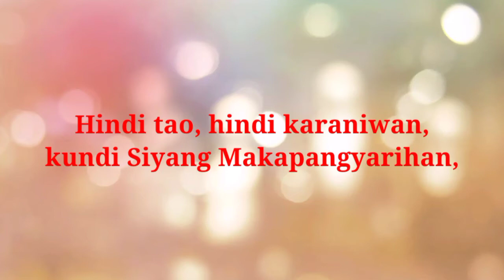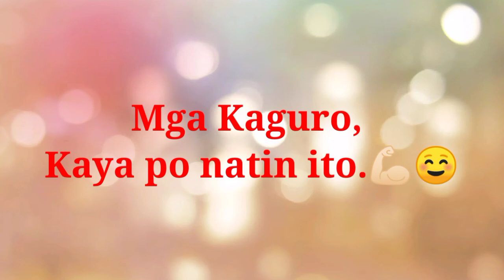Mensahe para sa Magigiting na Guro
Nawa'y makapagbigay pa Ito  ng inspirasyon at lakas ng loob upang maipagpatuloy pa natin ang ating hangarin at laban.

"Dedikasyon at hindi obligasyon."

(Late upload)